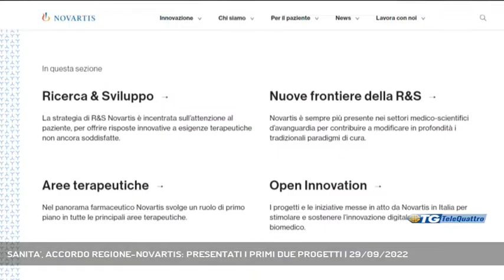SANITA', ACCORDO REGIONE-NOVARTIS: PRESENTATI I PRIMI DUE PROGETTI | 29/09/2022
TG sera 29/09/2022 - TRIESTE - La regione FVG e l'azienda farmaceutica Novartis hanno presentato oggi i primi due progetti frutto di un protocollo d'intesa che è stato siglato a gennaio e che punta alla creazione di modelli sanitari tecnologicamente avanzati nonchè la crescita di startup di stampo bio-medicale || Nel gennaio di quest'anno la regione aveva siglato un accordo di partnership con l'azienda farmaceutica Novartis per favorire lo sviluppo di un ecosistema dell'innovazione in ambito sanitario focalizzato sulle piattaforme digitali. Oggi li stessi attori si sono ritrovati per presentare i primi due progetti frutto della collaborazione avviata a inizio anno, e che riguardano l'adeguamento del sistema organizzativo della sanità e la prevenzione delle malattie cardiovascolari.Un ulteriore aspetto apportato da Novartis in questo accordo è la propria esperienza declinata alla crescita delle startup in regione, finalizzate a modelli tecnologici in ambito sanitario. - Intervistati VALENTINA CONFALONE (A.D. NOVARTIS ITALIA), RICCARDO RICCARDI (ASSESSORE REGIONALE SANITA') (Servizio di Bernardo Gulotta) - Segui Telequattro anche sul digitale terrestre! Visita il sito